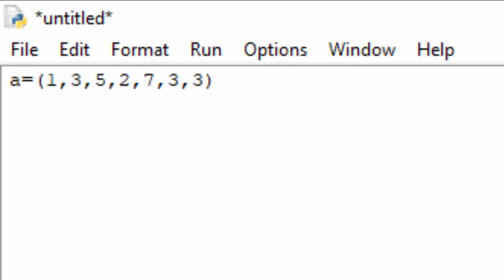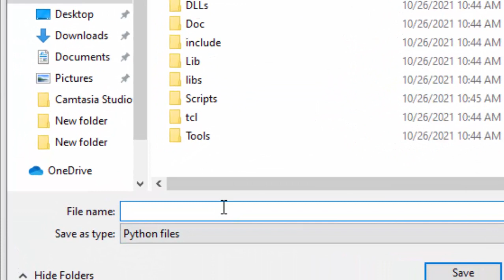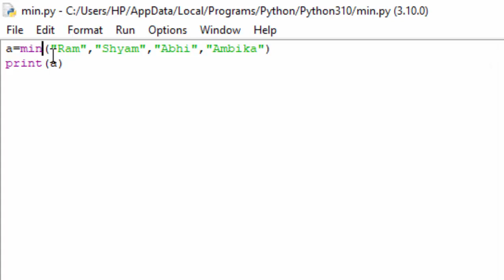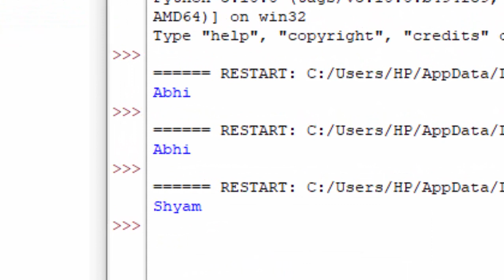Min and Max function in Python@COMPUTEREXCELSOLUTION